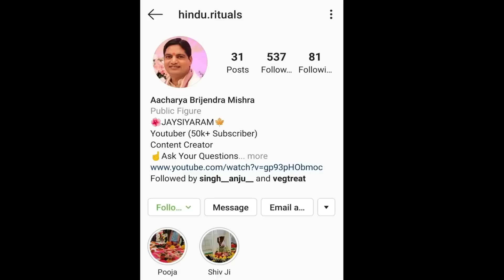Anant chauturdashi vrat, pooja vidhi & katha 2019 | अनंतचतुर्दशी व्रत,पूजा विधि एवं कथा।सरल विधि